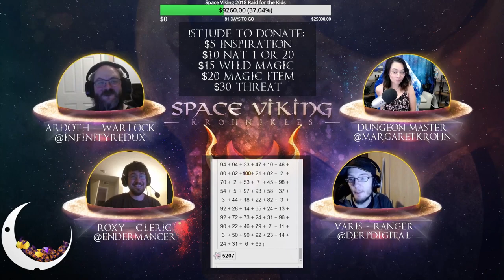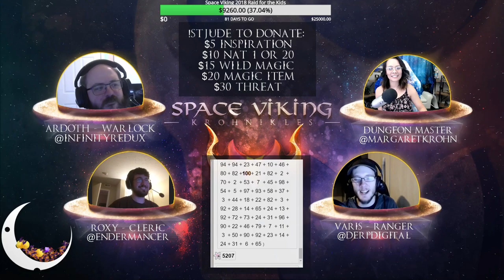SVK4KIDS P34 | D&D 5e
Playing Dungeons & Dragons and raising money for the kids at St Jude! Tons of chaos and fun!!

Who is with me?

ATTN: Margaret Krohn
23986 Aliso Creek Rd. PMB #331

Heart x 9001!